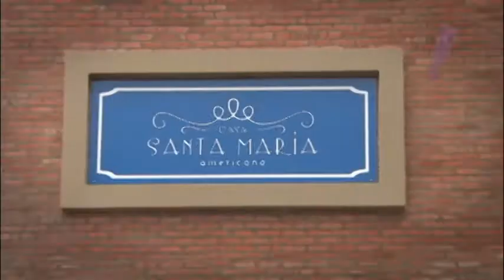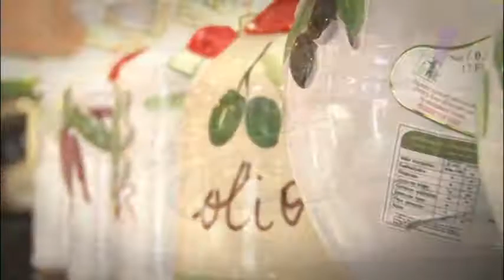Programa Tudo Up! 178 Casa St Maria